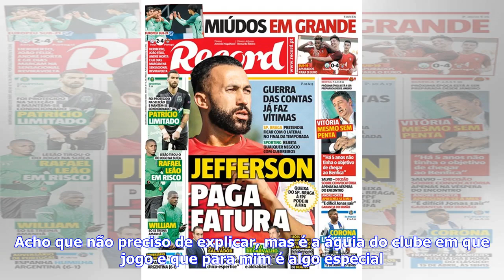Últimas Notícias | Fejsa tatuou leão e águia no peito e explica porquê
Início FutebolI LigaBenfica Fejsa tatuou leão e águia no peito e explica porquêMédio sérvio explicou o significado da tatuagem que fez no peito. Fejsa mostrou recentemente a impressionante imagem que tatuou no peito, onde surgem, para além de várias frases, uma águia e um leão. Acho que não preciso de explicar, mas é a águia do clube...